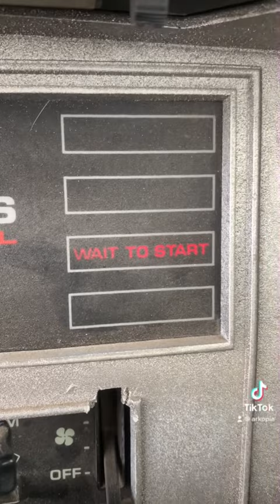coldstart 🥶 firstgen cummins diesel winter prepper homestead doomsday environment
1991.0 first gen cummins turbo diesel 5 speed 4x4 doomsday machine